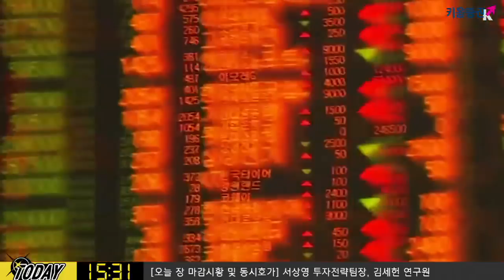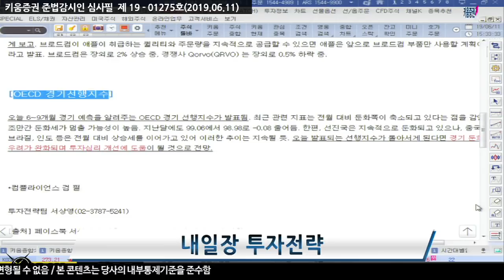​[주식] 서상영의 마감 투자전략 / OECD 경기 선행지수 주목! 내일 장 투자전략은? (19.06.11)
6~9개월 경기 예측을 알려주는 OECD 경기 선행지수가 발표 예정
​최근 관련 지표는 전월 대비 둔화폭이 축소되고 있다는 점을 감안 조만간 둔화세가 멈출 가능성이 높음
한편 선진국은 지속적으로 둔화되고 있으나, 중국, 브라질, 인도 등은 전월 대비 상승세를 이어가고 있어 이러한 추이는 지속될 듯
​오늘 발표되는 선행지수가 돌아서게 된다면 경기 둔화 우려가 완화되며 투자심리 개선에 도움이 될 것으로 전망